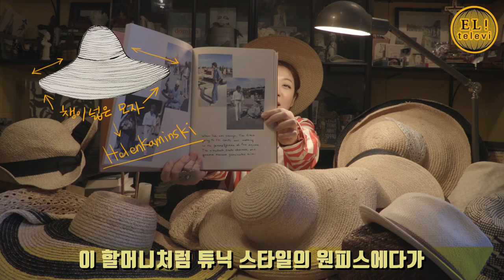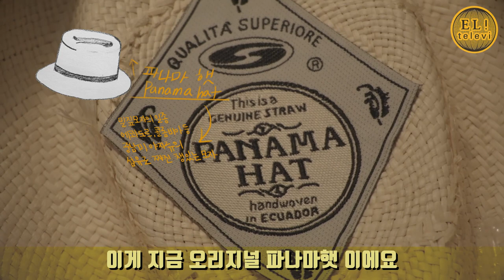[ 서은영의 EL! televi ] #007 라피아 모자의 모든것! /엘리의 테이스트 가이드 !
CHAPTER1
+헬렌카민스키 [HELEN KAMINSKI]

CHAPTER2
+location,wardrobe